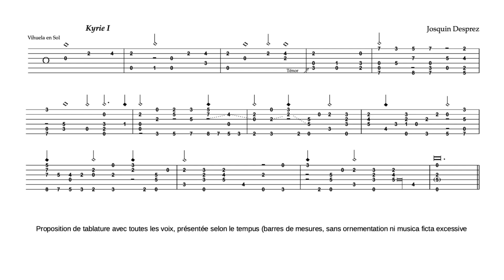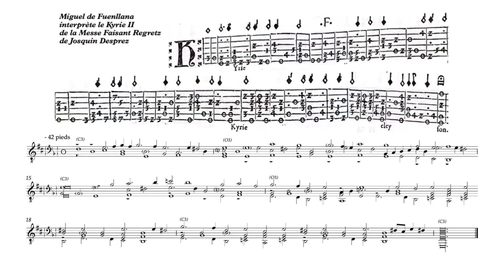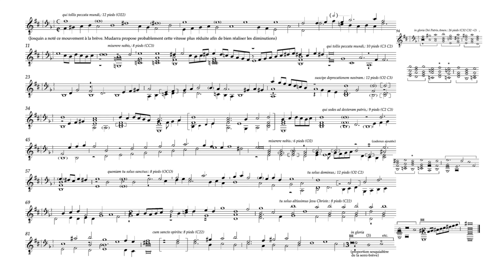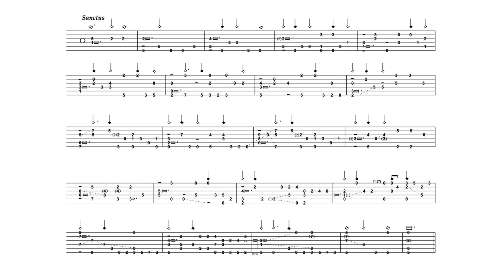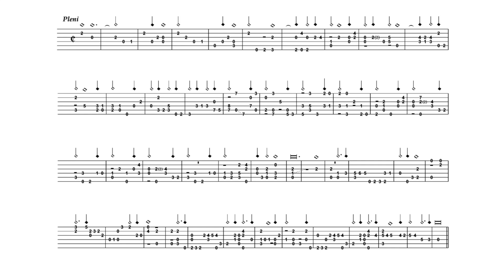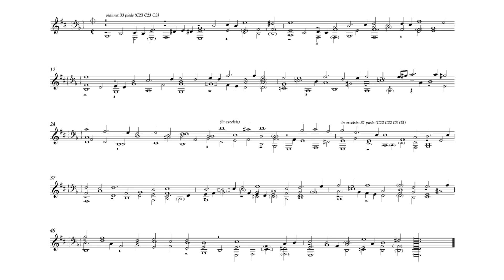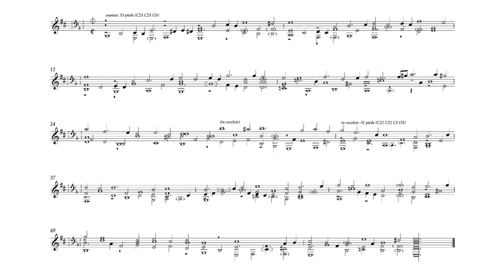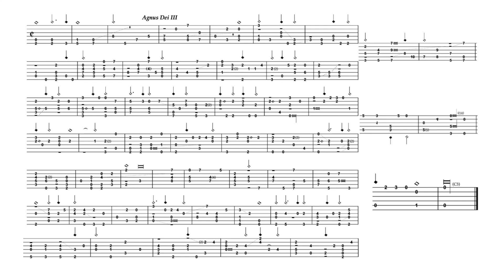Josquin Desprez Missa Faisant Regretz (édition Vincent Airault) ℝMᵁᴴᶠ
Tablatures de Luys de Narvaez, Alonso Mudarra, Miguel de Fuenllana remaniées. Autres mouvements adaptés.
Cette œuvre est basée sur un sujet obstiné au tenor : fa re mi re reprenant les paroles "faisant regretz" de la chanson "Tout a par moy" de Walter Frye, grand musicien anglo-bourguignon du quinzième siècle.

Enregistré les 17 et 18 juillet 2024
Guitare Dominique Field 2001

L’idée de présenter cette musique de cette manière est motivée par deux préoccupations principales:
D’une part, la conviction que cette musique est imaginée originellement selon des variétés métriques, souvent indépendantes de la régularité du tempus (présentation en mesures régulières à deux pieds - imperfectum - ou à trois pieds - perfectum -), plus ou moins autonomes selon le texte (ici de l’ordinaire catholique). Il y a beaucoup d’imagination “proportionnelle” chez les musiciens du XVs en particulier.
D’autre part, l’intérêt didactique que cela représente pour l’instrument moderne qu’est la guitare par rapport à la vihuela da mano espagnole.

Premier aspect :
Chacune des quatre voix (superius, contra, tenor, bassus) a son articulation et son découpage métrique propre et varié. Néanmoins, bien entendu, les quatre voix offrent des connexions et des cohésions, liées notamment au contrepoint dit “par nature” (expression du théoricien du XIVs Johannes de Muris) (deux consonances reliées par un ton et un demi ton par mouvement contraire) qui m’ont amené à séquencer la musique selon des durées maximes - 8 12 18, 27 pieds -, longues - 4 6 9 pieds -, brèves - 2 3 pieds - ou exceptionnellement “prolationnées” (avec semi-brèves de trois minimes), avec des terminologies empruntées à des théoriciens du XVs John Hothby ou Ramis de Pareja, contemporains de Johannes Tinctoris. Ainsi, par exemple,  18 pieds  peuvent se dire O23 - soit trois longues articulées de deux brèves durant trois semi-brèves), 6 pieds peuvent se dire 02 - soit une capacité longue de trois brèves à deux semi-brèves - ou C3 - une capacité longue de deux brèves à trois semi-brèves, ou encore O ou C pour 3 ou 2 pieds. L’idée étant de penser en “capacités” ce qui fait que O et C se décalent toujours vers la gauche pour signifier la valeur englobante. À noter qu’en cas de mention “tactus majeur”, le pied (tactus) dure une brève et non plus une semi-brève, et j’ai opté pour le barrage des signes O et C.

Second aspect :
Le fait d’essayer de se retrouver sur l’instrument au plus près des quatre voix chantées d’origine, tout en respectant la créativité ornementale des vihuelistes et les choix d’altérations (en tout cas chez Narvaez et Mudarra qui m’apparaissent comme les deux meilleurs musiciens à la vihuela pour ce répertoire). Cela permet de chercher en permanence différents doigtés sur le manche et d’étudier sans cesse la manière de bien dissocier les voix avec les cordes pincées.
Enfin ma motivation consiste également à faire sonner chaque “Ton” (mode ré ou de ré par sol, mode de mi, mode fa par ut, mode sol) selon un diapason unique standard (la à 440 Hz), ce qui peut amener dans certains cas à poser un capodastre de manière très avancée sur le manche, ce qui n’est pas sans poser quelques soucis de justesse parfois.

Guillaume Chalaron a amélioré la prise de son « à domicile » grâce à son procédé de mastering rootmastersound.

Vincent Airault (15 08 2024)